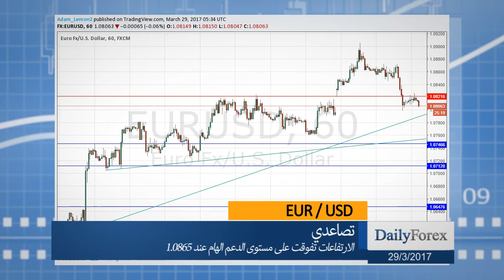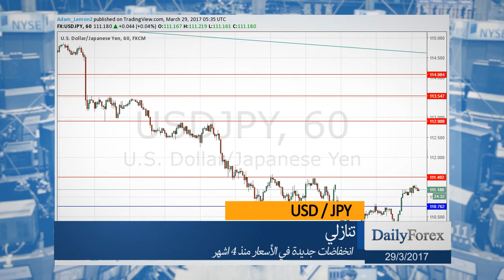ملخص اسواق العملات ليوم الاربعاء 2017 /03/29 من موقع ديلي فوركس